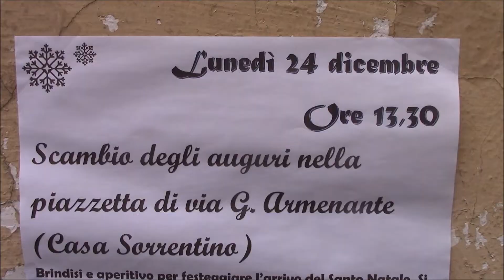Scambi auguri Natalizi al Rione Casa Sorrentino di Passiano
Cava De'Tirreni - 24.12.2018